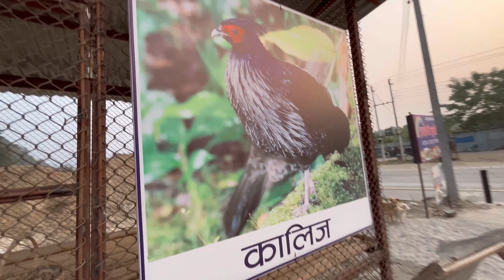Going back home by mountain road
Hello guys, welcome to our new channel in English! We have already our first YouTube channel on Russian language, but our friends and all Indian family never understand us, so we decided to create our second channel. I hope you will forgive us bad English 🙏🏽 really sorry. We will develop together with you❤️